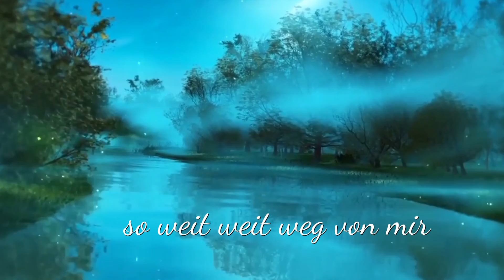Weit Weit Weg ( Hubert von Goisern ) Cover - KarenMuenchen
This is a song, which is sung in German dialect (Bavarian or Austrian dialect) and it was performed live in 1992. "Weit Weit Weg" means "Far Far Away". It is more a sad song. The lyrics in English and Dialect are shown below.
I have sung the woman´s part to the part of Hubert von Goisern and played one track with my guitar.
Hubert von Goisern (born Hubert Achleitner, 17 November 1952) is an Austrian singer-songwriter and world musician. With his mix of rock music and elements of traditional Volksmusik he has become a prominent exponent of the so-called New Volksmusik and Alpine Rock in Austria, Switzerland and Germany. His stage name von Goisern refers to his hometown. Hubert von Goisern has won numerous record certifications and several national and international awards.
Lyrics in English :
The days are much shorter now
And leaves fall from the trees
And on the alpine pass
There lies some snow.
From the mountain a cold wind blows
The sun has already gone down
And I would love you to be close to me.

Refrain-
Now your so far, far away
So far, far away from me!
That hurts me so, come here to me.

You was like the Summer wind
That blows through my hair,
Just like warm rain upon my skin.
I can still smell your wet hair
And feel the touch of your hand on my face.
And how you gazed deep into my eyes.

Repeat Refrain

Now a month is almost gone
Since we embraced each other
And sank into each other's arms.

Text in Mundart (Bayrisch, Österreichisch) :

Weit, weit weg

Jetzt san die Tog schon kiazer word'n
Und Blattln foilln a von die Bam
Und auf'm Oilmasattl liagt scho Schnee
A koider Wind waht von die Berg
Die Sonn is a scho unterganga
Und I hätt di gern in meiner Näh
Jetzt bist so weit, weit weg
So weit, weit weg von mir
Das tuat mir schiach, und wia
Du woarst wia der Sommerwind
Der einifoahrt in meine Hoar
Als wia a woarmer Regen auf der Haut
Ich riach' nua deine nassen Hoar
I gspiar' nau deine Händ im G'sicht
Und wie du mir ganz tief in d' Augen schaust
Das tuat mir schiach, kumm her zu mir
Jetzt is bald a Monat her
Dass mir uns noch g'halten habn
Und in unsere Arm versunken san
Manchmal ist's mir gestern wars
Und manchmal wia a Ewigkeit
Und manchmal hab i Angst, es woa a Traum
And sometimes I fear it was just a dream.